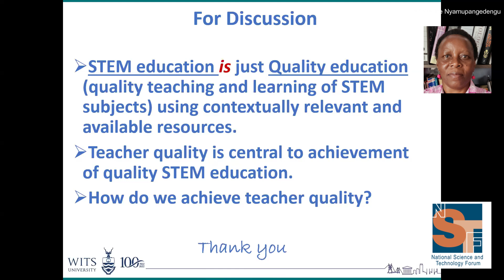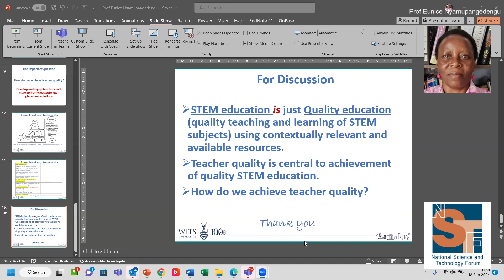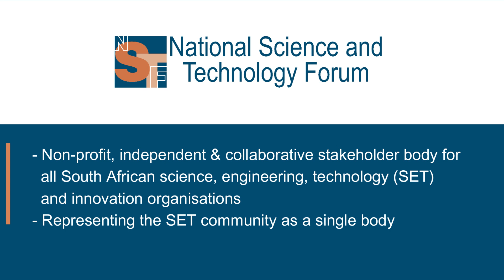Prof Eunice Nyamupangedengu Q&A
What are we talking about when we talk about STEM education?

Prof Eunice Nyamupangedengu, also known as Prof Nyamupa, is an associate Professor and the Director of the Marang Group for Research in Mathematics and Science Education at the University of the Witwatersrand (Wits) in SA. She earned her PhD in 2015, conducting a self-study on her teaching of pre-service teachers. At Wits, she teaches biology content and methodology courses to undergraduate Bachelor of Education students, and at the postgraduate level, she leads courses focused on science teaching, learning, and the development of subject matter knowledge for inservice teachers pursuing an MEd in Science Education. Prof Nyamupa is the STEM education representative: National Science and Technology Forum (NSTF) proSET Committee and is an active member of the Southern African Association for Research in Mathematics, Science, Technology, and Education (SAARMSTE) an organisation which advances research in Mathematics, Science and Technology education. She is also a member of The UNESCO Chair in Teacher Education for Diversity and Development, a forum dedicated to advancing research, training, and information dissemination in teacher education.

Her passion lies in practicebased research and professional development, particularly in promoting the self-study methodology as a tool for continuous professional development of teachers and teacher educators. In recognition of her contributions, she has received the Faculty of Humanities Individual Teaching and Learning Award at Wits and the HELTASA Siyaphumelela Teaching and Learning Scholarship Award. Additionally, she was honoured with The Jack Mezirow Living Theory of Transformative Learning Award at the 2022 14th Biennial International Transformative Learning Conference. Prof Nyamupa is also a member of several professional associations, including the Southern African Educational Research Association (SAERA), the European Science Education Research Association (ESERA), the National Association for Research in Science Teaching (NARST), The Association of Science Teacher Educators (ASTE) and the American Educational Research Association (AERA). She has supervised to graduation PhD students, MSc/MEd students, and BSc/BEd Honours students. To date, she has published 31 peerreviewed articles and book chapters and has delivered 49 conference presentations.

Background:
Education is the cornerstone of a successful career, especially in the rapidly evolving fields of STEM. STEM education (Science, Technology, Engineering, and Mathematics) in South Africa (SA) is vital for the nation’s economic growth, technological development, and global competitiveness. It is increasingly being recognised as a key driver for innovation and societal advancement. SA's education system provides opportunities for learners to follow either an academic or a vocational stream, allowing them to specialise in fields that align with their talents and career aspirations.

STEM education not only provides knowledge but also cultivates essential skills such as critical thinking, problem-solving, creativity, and adaptability. These skills are crucial for navigating complex challenges in various industries, from healthcare and technology to environmental sustainability. As the global demand for STEM expertise continues to rise, so too does the need for a workforce that is equipped to innovate and drive progress. Preparing today’s learners with strong STEM foundations is key to building a future-ready society capable of thriving in an increasingly digital and interconnected world.